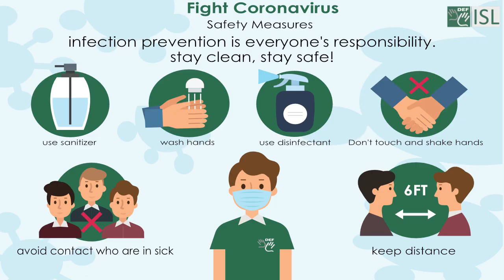Halt (verb) Word of the Day for July 21st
Halt (verb)

Meaning - to (cause to) stop moving or doing something or happening.

Sentence - "Halt!" called the guard. "You can't go any further without a permit."